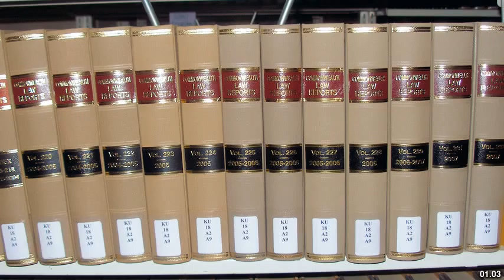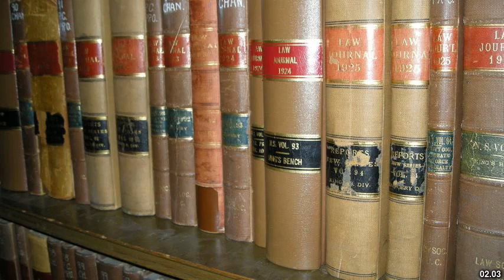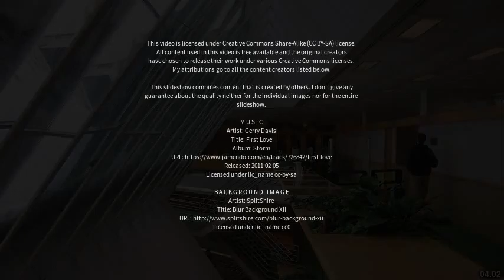Best places to visit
Best places to visit - Law (United Kingdom) Best places to visit - Slideshows from all over the world - City trips, nature pictures, etc.